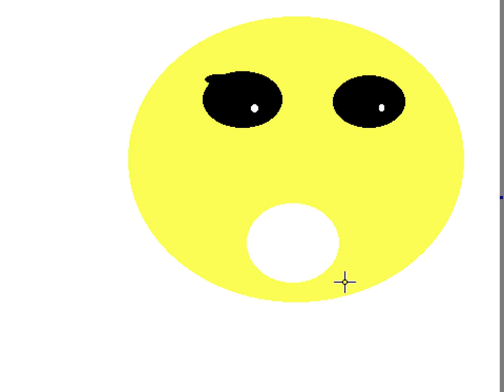happy face birth